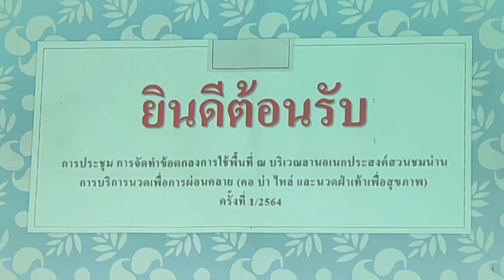เปิดการประชุม ผู้ให้บริการนวด และการจัดระเบียบการใช้พื้นที่ ณ บริเวณลานอเนกประสงค์สวนชมน่านฯ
นางเปรมฤดี ชามพูนท นายกเทศมนตรีนครพิษณุโลก เป็นประธาน เปิดการประชุม ผู้ให้บริการนวด และการจัดระเบียบการใช้พื้นที่ ณ บริเวณลานอเนกประสงค์สวนชมน่านฯ ณ ห้องจุฬามณี 1 สำนักงานเทศบาลนครพิษณุโลก
  การจัดการประชุมในครั้งนี้ เพื่อเป็นการชี้แจงกลุ่มผู้ให้บริการนวด บริเวณสวนชมน่าน เฉพาะรายเดิม) ให้ทราบถึงกฎระเบียบการเข้าใช้พื้นที่ ณ บริเวณลานอเนกประสงค์ สวนชมน่าน (เฉพาะลานปูน)  เพื่อความเป็นระเบียบเรียบร้อยและเป็นไปในทิศทางเดียวกัน
  กิจการนวด เพื่อการผ่อนคลาย บริเวณสวนชมน่านฯ เป็นกิจการที่เทศบาลนครพิษณุโลก ได้สนับสนุน ส่งเสริมอาชีพการบริการนวดเพื่อการผ่อนคลาย (คอ บ่า ไหล่ และนวดฝ่าเท้า เพื่อสุขภาพ) ดังนั้น เพื่อให้การบริการนวดเพื่อการผ่อนคลาย มีข้อปฏิบัติที่ต้องมีมาตรฐานอันเป็น การส่งเสริมสุขภาพของผู้รับบริการ การคุ้มครองผู้บริโภคและสอดคล้องกับนโยบายการส่งเสริมการท่องเที่ยว เชิงสุขภาพ เทศบาลนครพิษณุโลก จึงได้จัดการประชุมดังกล่าว